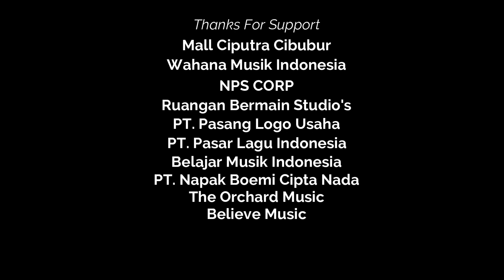Gloria Usmany - Setinggi Tingginya (Official Video Promo)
𝗕𝗔𝗡𝗚𝗚𝗔 𝗡𝗬𝗔𝗡𝗬! 𝗟𝗔𝗚𝗨 𝗦𝗘𝗡𝗗!𝗥! & 𝗣𝗨𝗡𝗬𝗔 𝗞𝗔𝗥𝗬𝗔 𝗦𝗘𝗡𝗗!𝗥!

‼️Cek di Digital Store Platform

artis
GLORIA USMANY

lagu
SETINGGI TINGGINYA

komposer
TAN MEHMED

produser musik
TIXXY

arranger
ANDREA

DENY BOY
RUANGAN BERMAIN

eksekutif produser
PASAR LAGU
PASANG LOGO

label
SENADA DIGITAL

publisher
NAPAKBOEMI

lmk
WAMI